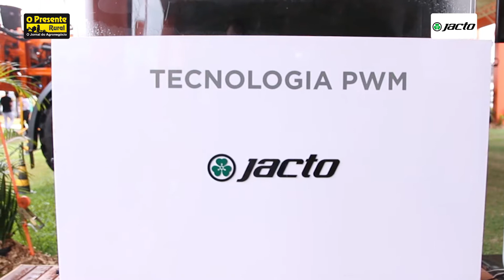Show Rural 2020 - Jacto apresenta nova tecnologia de aplicação para o agricultor